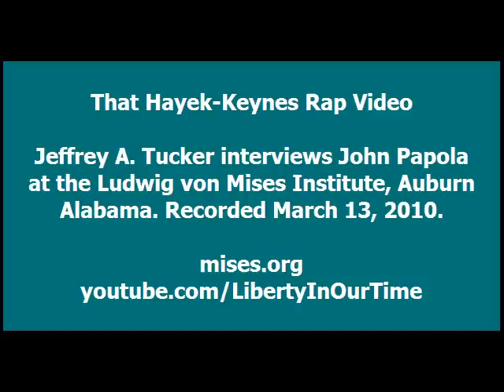That Hayek-Keynes Rap Video: An Interview with John Papola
Jeffrey A. Tucker of the Ludwig von Mises Institute interviews John Papola. Recorded at the Mises Institute in Auburn, Alabama on March 13, 2010.